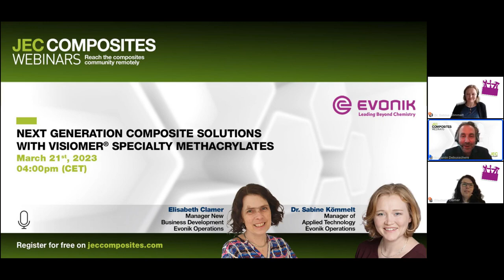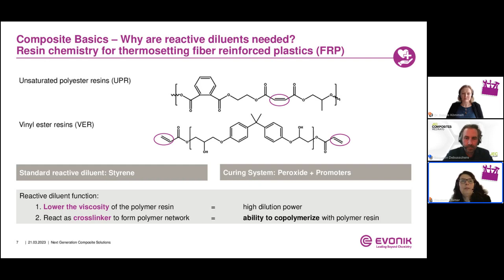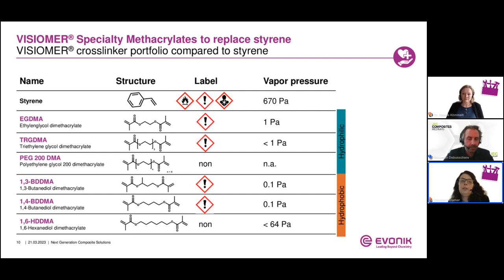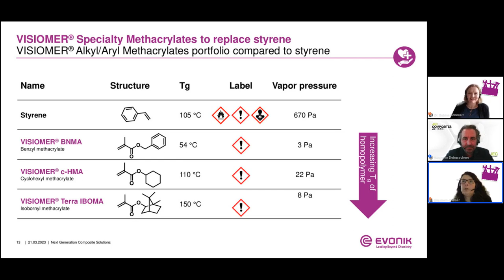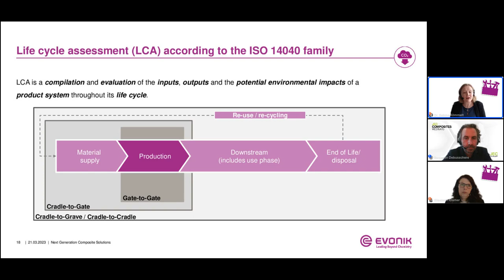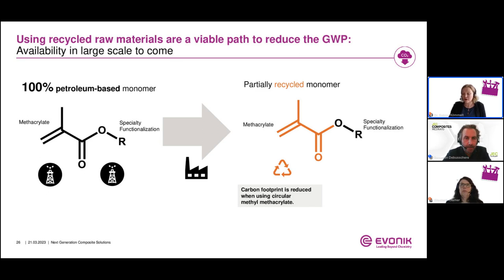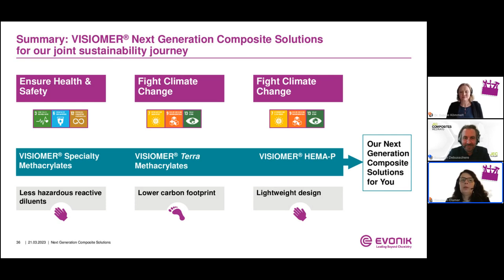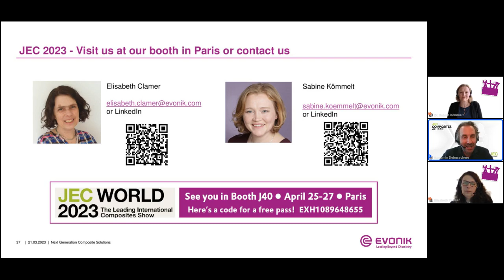[WEBINAR - EVONIK] Next Generation Composite Solutions with VISIOMER® Specialty Methacrylates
In line with the mission creating possibilities for a sustainable world, Evonik offers the composite industry VISIOMER® specialty methacrylates to:

Replace styrene as reactive diluent
Substitute petrochemical with bio-based solutions
Reduce the weight of composite parts even more
The webinar introduces selected VISIOMER® specialty methacrylates - less hazardous and with low VOC (Volatile Organic Compound) for styrene replacement in Vinyl Ester (VE) and Unsaturated Polyester Resins (UPR). Additionally, insights “beyond bio-based” are given to introduce these methacrylates’ footprint and handprint. This information enables the composite resins producers to assess the sustainable impact of the reactive diluents.

Evonik is a leader in specialty chemistry. Its Specialty Methacrylates product line stands for high-quality products, global service, and outstanding expertise.

Speakers
Dr. Sabine KÖMMELT, Manager of Applied Technology @ Evonik Operations
Elisabeth CLAMER, Manager New Business Development @ Evonik Operations